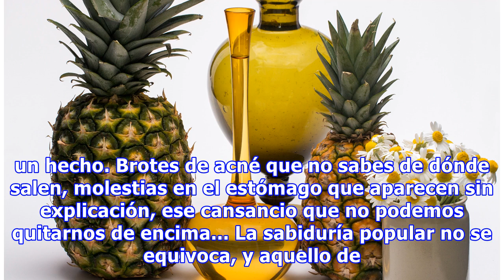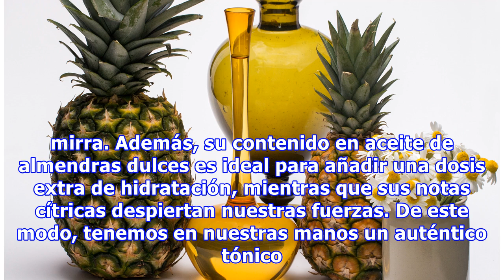Este aceite energizante es perfecto para combatir la astenia primaveral